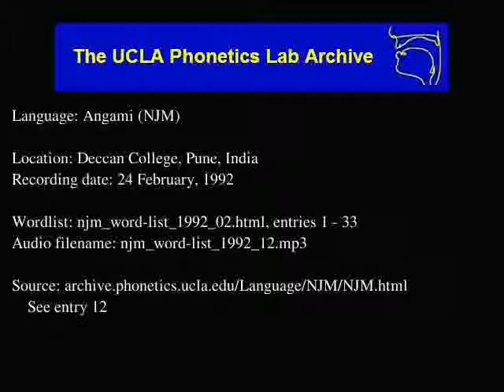Angami Naga audio: njm_word-list_1992_12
Date: 2/24/1992

Contributor: Nichiimeno Chase, Avise Terhüja, Petevizo Terhüja
UCLA Phonetics Archive